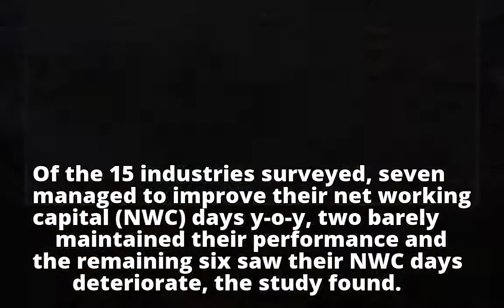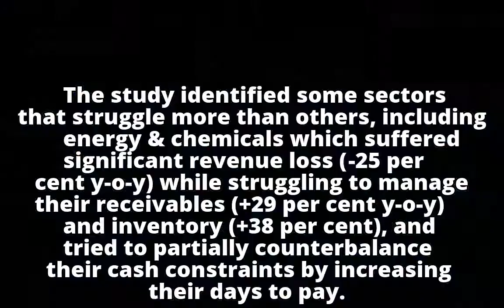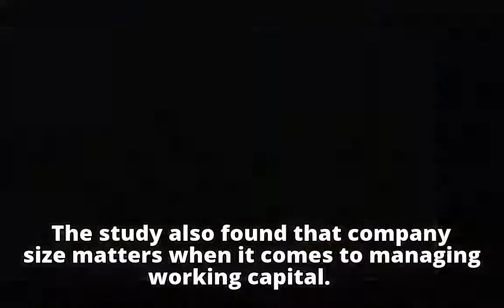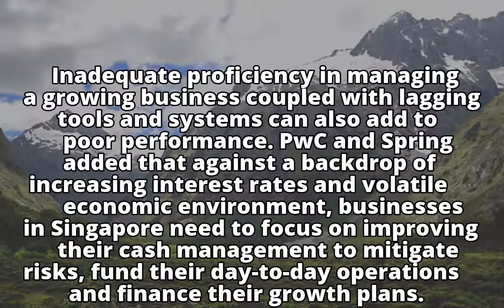Half of Singapore's business sectors see working capital performance worsen: study